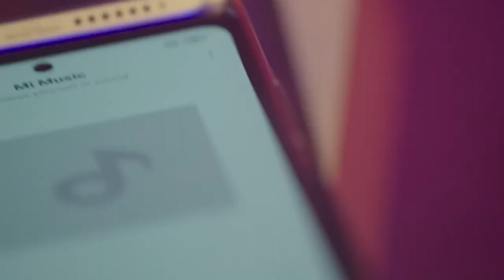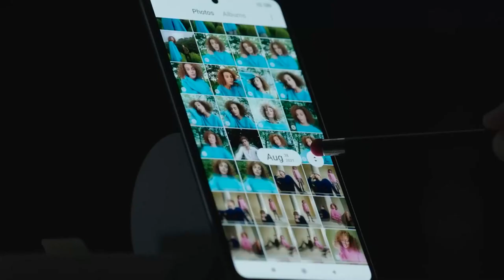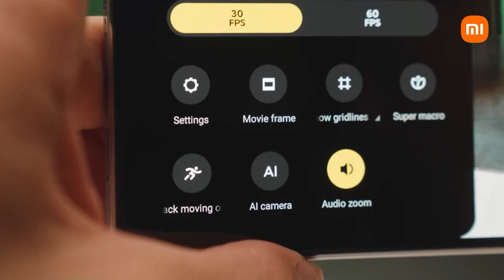¿Qué se puede hacer con el Xiaomi 11t pro? - [Negocios en Tm] ®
Juan Carlos Yepes tuvo la oportunidad de hacer el cubrimiento con el Xiaomi 11t pro. Veamos las impresiones de este gran equipo.

Negociosentm